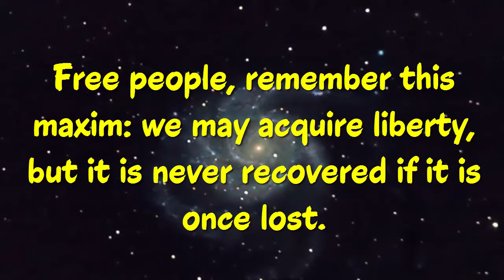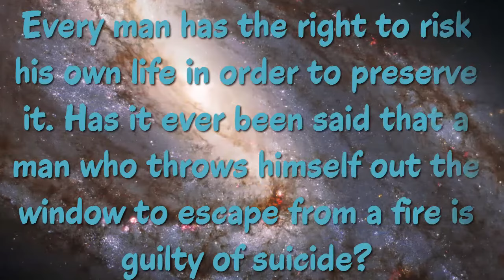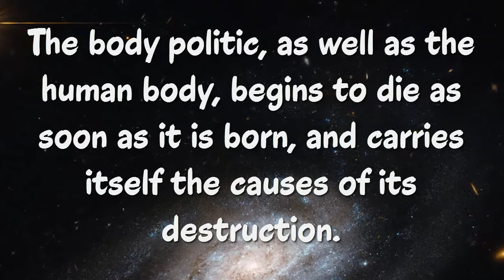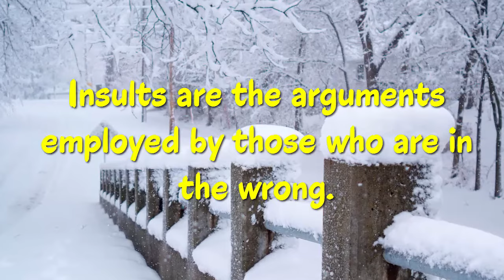Top 20 Jean-Jacques Rousseau Quotes - The Philosopher, Writer, & Composer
Auther of The Social Contract